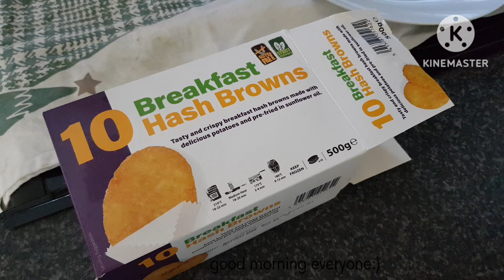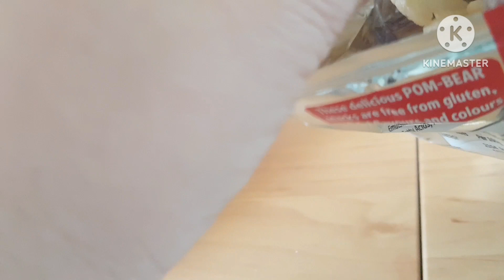Caravan|🇬🇧 เมื่อฉันไปคาราวาน คาราวานที่แปลว่ารถบ้าน 🚚🏠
คลิปนี้ไม่มีอะไรมากค่ะ
ทำอาหารเช้ากัน
แล้วก็กิน